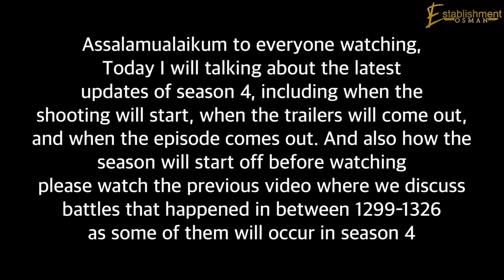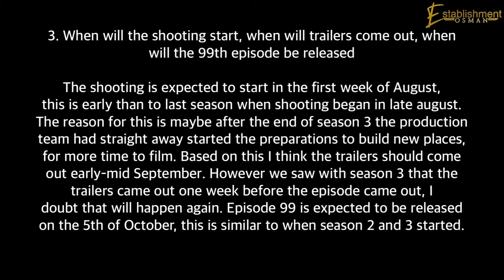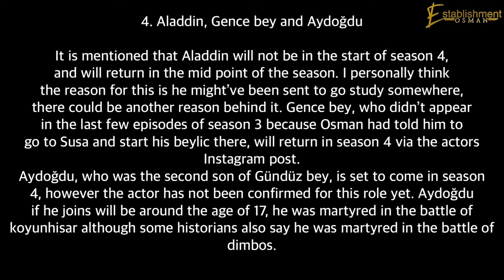Kuruluş Osman season 4 updates and analysis